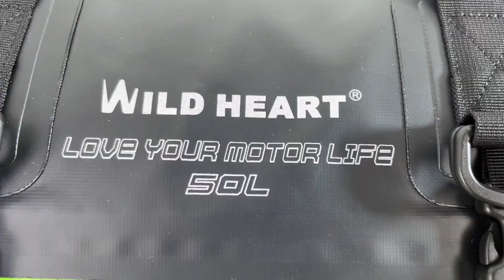motorcycle dry bag tial bag 50L WILD HEART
WILD HEART focus on waterproof bag